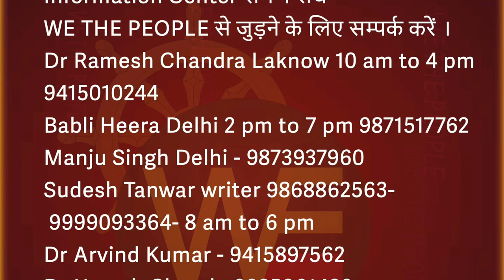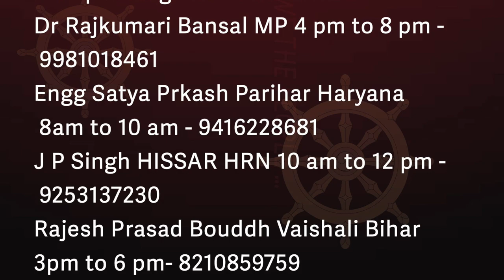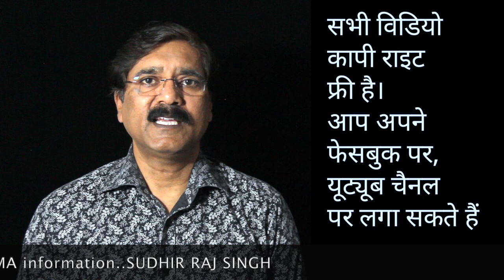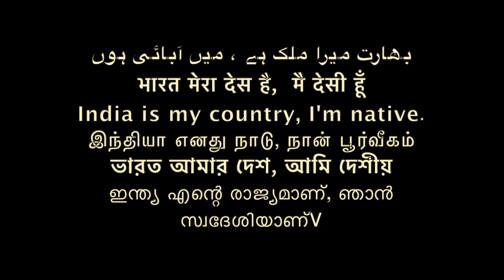समण संघ भाग-2 SAMAN SANGH part -2 WE THE PEOPLE हम भारत के लोग Advocate ख़त्म /Sudhir Raj Singh/Pali